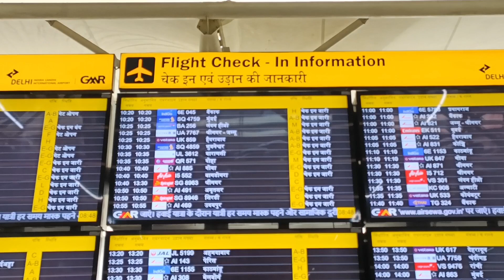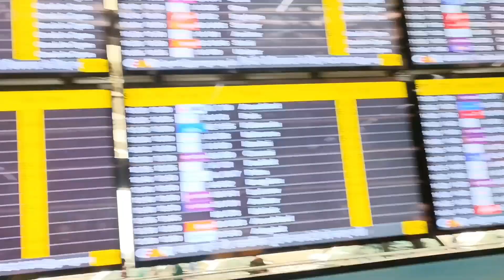मै चला रशिया I am going to Rushia आप लोगो से वही मिलते हैinternational Airport Delhi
मै चला रशिया I am going to Rushia आप लोगो से वही मिलते है
Delhi international Airport
Delhi Indira Gandhi international
Delhi Indira Gandhi terminal
Delhi terminal 3 airport
terminal 3 airport Delhi
terminal 3 airport Delhi ka video
Delhi international Airport vlog
Delhi international Airport kaise Jaye
Delhi international Airport departure terminal 3
Airport terminal 2 domestic
IGI airport Delhi ka video
Airport Metro line
IGI Airport Metro line
airport pay Metro se kaise jaaye
Delhi Airport Metro ka timing
Delhi Airport full details
Delhi Airport Metro station